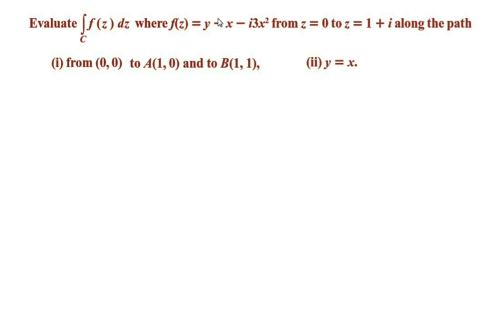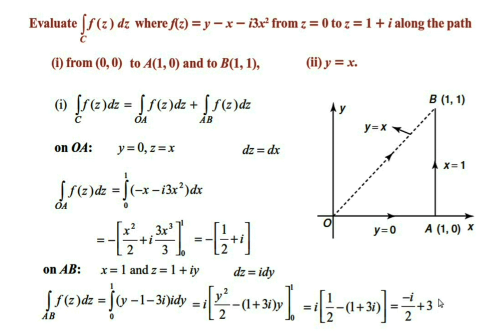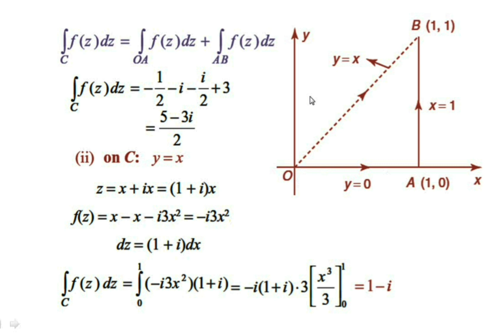Practical Complex Line Integration Techniques - Model 2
"Complex Line Integral - Model 2" focuses on evaluating integrals of complex functions along a given curve in the complex plane. It involves understanding parametrization, contour integration, and the application of Cauchy's Integral Theorem. This model demonstrates practical methods for computing integrals in complex analysis.